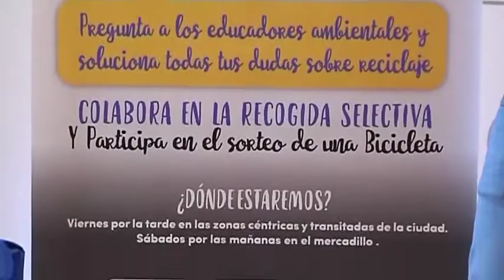CARLOS GARCÍA CONCEJAL DE MEDIO AMBIENTE EN PUERTOLLANO PRESENTA PUERTOLLANO RECICLA INFO 13 2017